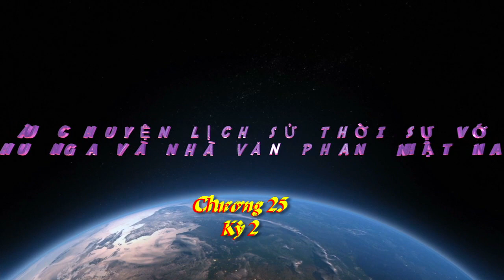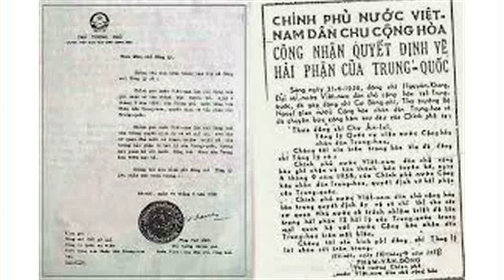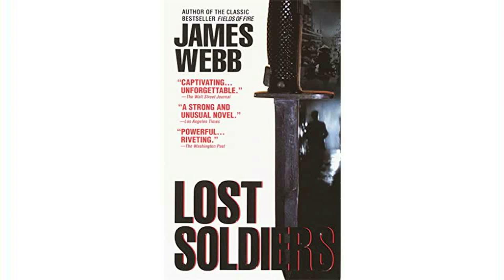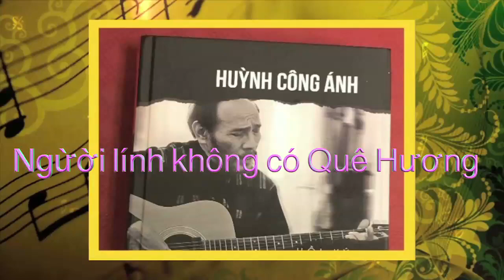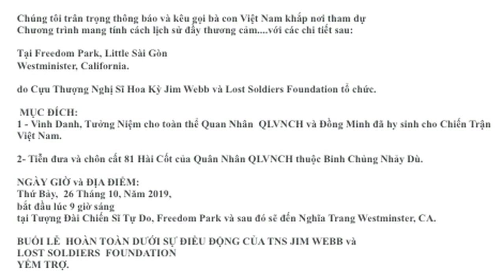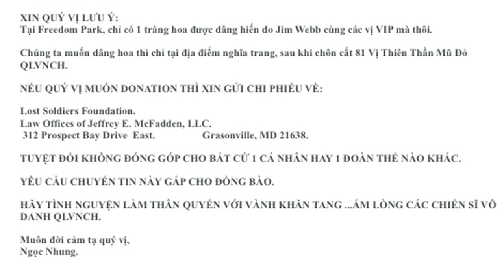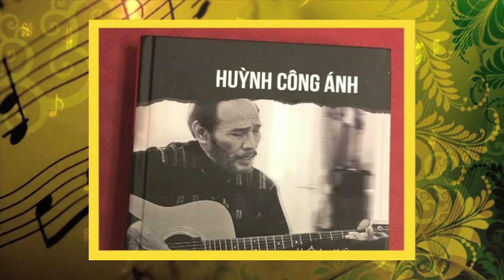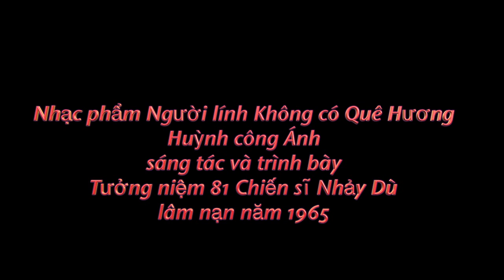Phan Nhật Nam với câu chuyện Mùa hè đỏ lửa 1972 và Đại đội 72 Tiểu Đoàn 7 Nhả Dù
Phan nhật Nam với Câu chuyện lịch sử Mùa Hè Đỏ Lửa tại Quảng Trị năm 1972 và thời sự 81 Chiến Sĩ Nhảy Dù VNCH